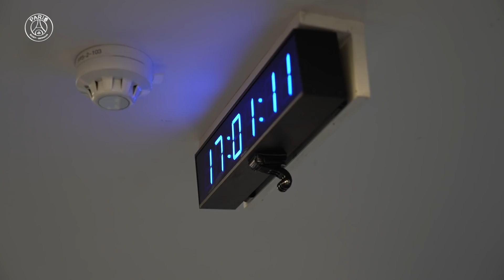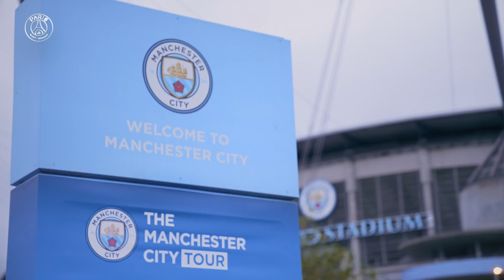📺 Le Mag: At the heart of our trip to Manchester City